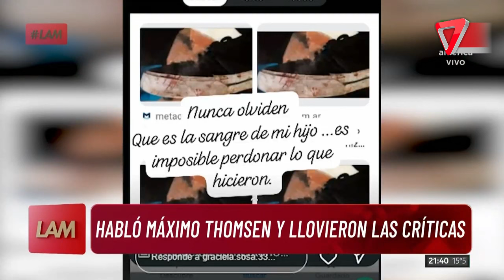MÁXIMO THOMSEN y sus POLÉMICAS DECLARACIONES: "no le pegue a Fernando"